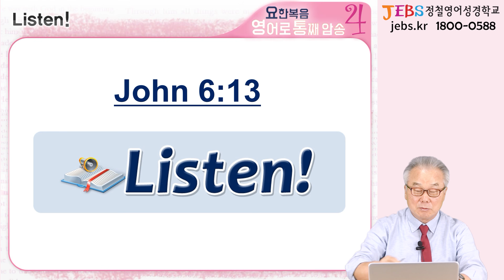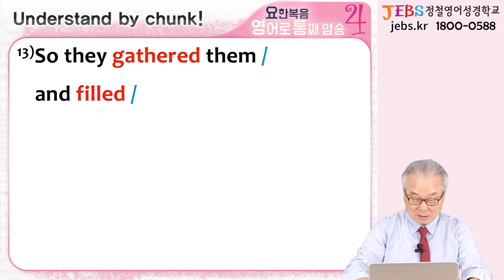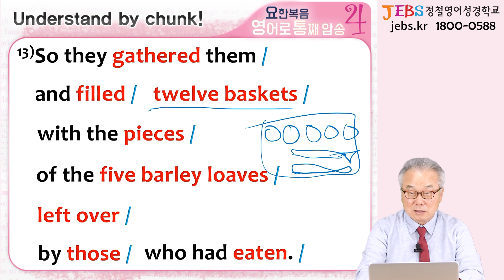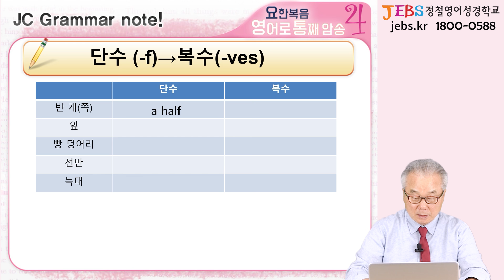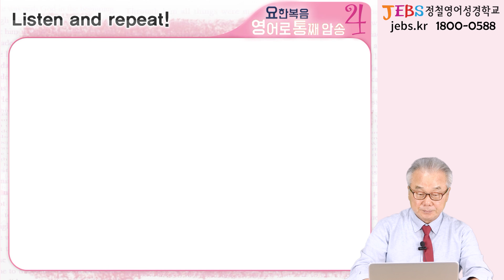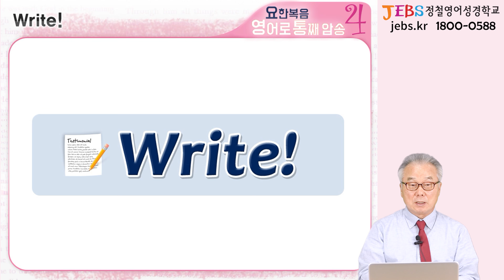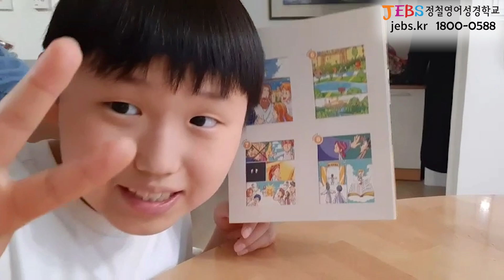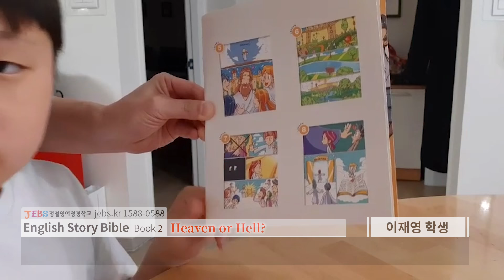QUIZ) 남은 것을 모으고 채워서 총 몇 바구니가 됐을까요?_[요한복음 영어로 통독 · 암송] 165일차_4권/9과(요 6:13)